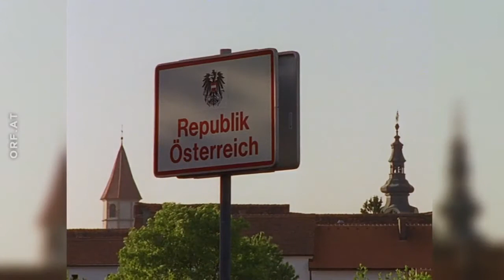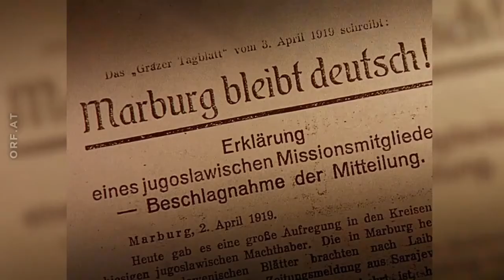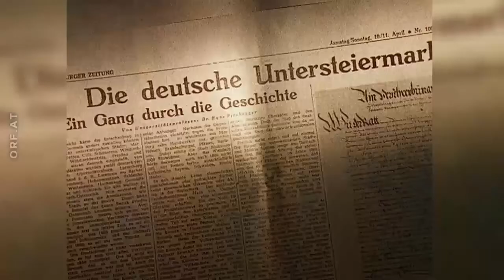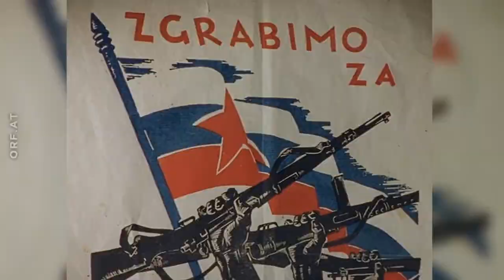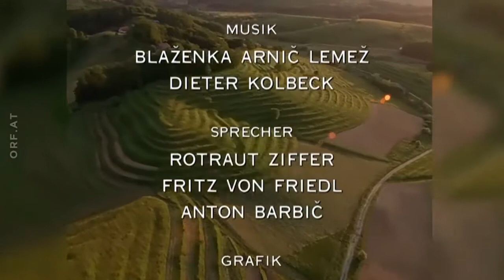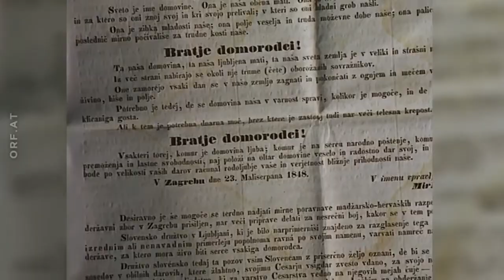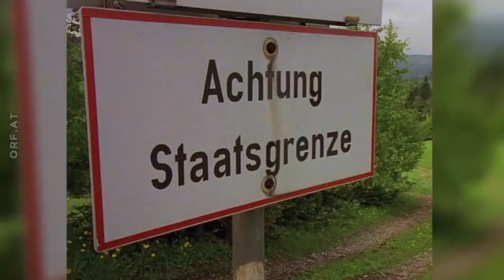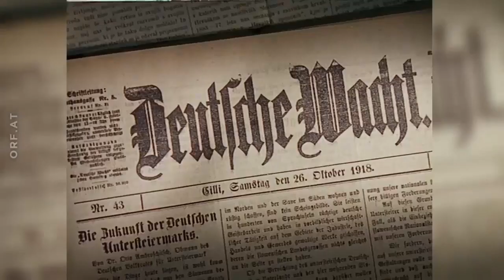Stajerska - die Untersteiermark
Eine Region in Slowenien heißt heute noch Stajerska - Steiermark. Dieses Gebiet, die ehemalige Untersteiermark, wurde 1919 mit dem Vertrag von St. Germain von Österreich an Jugoslawien abgetreten.

Im Herbst 1979 gaben LH Dr. Friedrich Niederl und der gf. Landesparteiobmann Dr. Josef Krainer jun. den Startschuss zu einer großen „Modell Steiermark“-Initiative für die 80er Jahre.

Kleiner Ausschnitt der Überreste der ehemaligen Kz Außennstelle Peggau. Das KZ war von 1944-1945 in Betrieb. 82 Menschen liese hier ihr leben. Für weitere Videos ,, gefällt mir,, drücken.